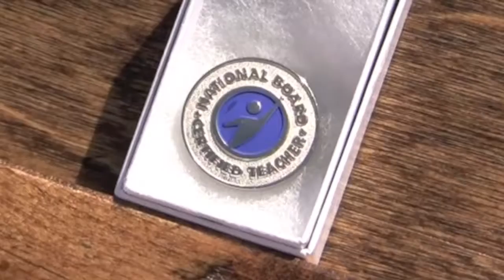World Class Teaching Program Honors National Board Certified Teachers - Like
The University of Mississippis World Class Teacher Program trained more than half of the states teachers who decided to obtain their National Board Certification last year. Their accomplishments were recognized in April at a pinning ceremony. To see more, watch the video, which runs 1 min. 20 sec. Produced by Tobie Baker.